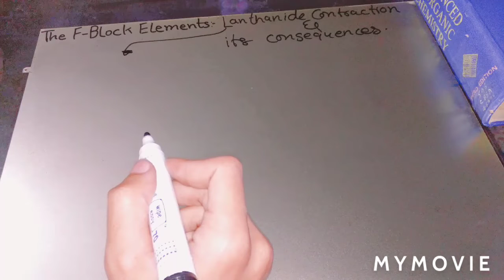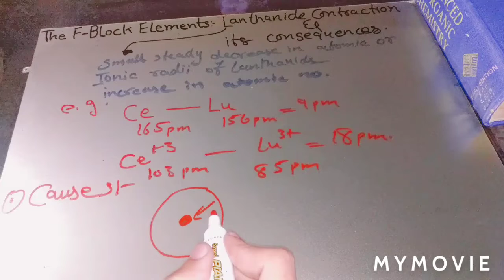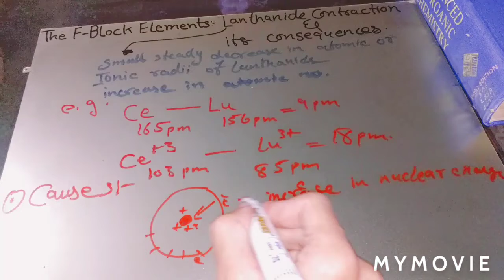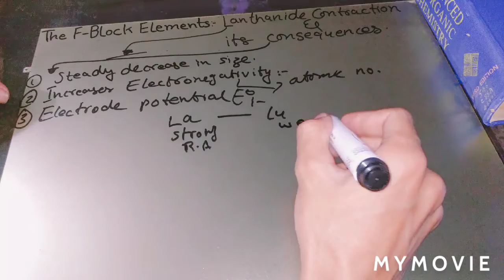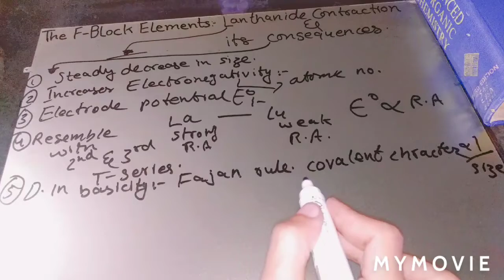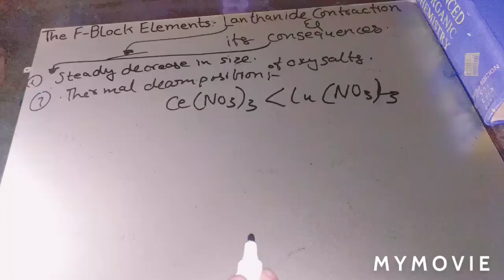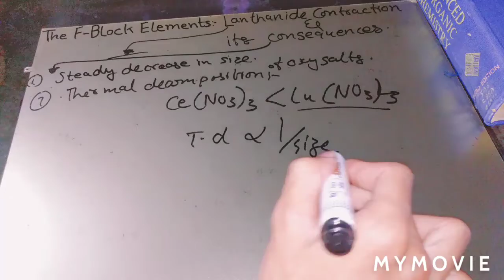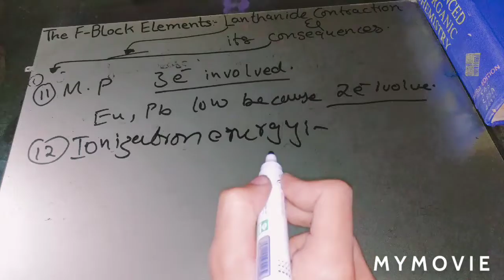0.4 The F- block elements | LANTHANIDES CONTRACTION | AND [CONSEQUENCES OF LANTHANIDES CONTRACTION]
The F block elements LANTHANIDES.Concequences of LANTHANIDES CONTRACTION and causes of LANTHANIDES CONTRACTION and LANTHANIDES CONTRACTION.This video is about lanthanides or rare earth elements . Lanthanide series comprises of 15 elements with atomic no. 57 to 71 . These along with Scandium and Yttrium are often collectively called rare earth metals . Lanthanide contraction is the greater than expected decrease in atomic radii of the elements in the lanthanide series . This is due to the result of poor shielding of nuclear charge by 4f electrons the 6s electrons are drawn towards the nucleus thus resulting in smaller atomic radii .The lanthanide contraction is the greater-than-expected decrease in ionic radii of the elements in the lanthanide series from atomic number 57, lanthanum, to 71, lutetium, which results in smaller than otherwise expected ionic radii for the subsequent elements starting with 72, hafnium.[1][2][3] The term was coined by the Norwegian geochemist Victor Goldschmidt in his series "Geochemische Verteilungsgesetze der Elemente".[4]

ElementAtomic electron
configuration
(all begin with [Xe])Ln3+ electron
configurationLn3+ radius (pm)
(6-coordinate)La5d16s24f0103Ce4f15d16s24f1102Pr4f36s24f299Nd4f46s24f398.3Pm4f56s24f497Sm4f66s24f595.8Eu4f76s24f694.7Gd4f75d16s24f793.8Tb4f96s24f892.3Dy4f106s24f991.2Ho4f116s24f1090.1Er4f126s24f1189Tm4f136s24f1288Yb4f146s24f1386.8Lu4f145d16s24f1486.1